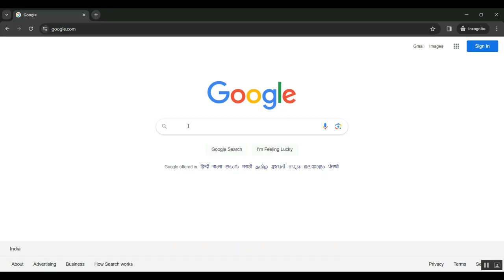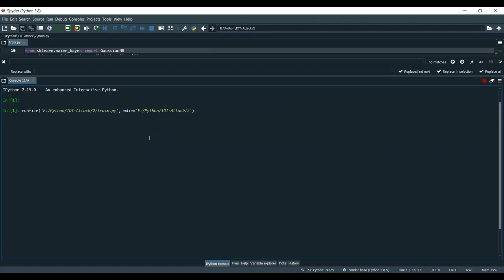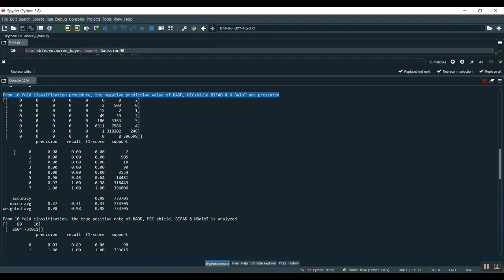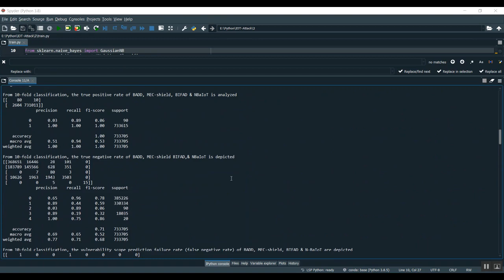A Novel Deception Based Scheme to Secure the Location Information for IoBT Entities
IEEE PROJECTS 2024 TITLE LIST

* Complete Source Code
* Complete Documentation
* Complete Presentation Slides
* Flow Diagram
* Database File or Dataset
* Screenshots
* Execution Procedure
* Video Tutorials
* Supporting Softwares

Support Specialization
* 24/7 Support
* Ticketing System
* Voice Conference
* Video On Demand
* Remote Connectivity
* Document Customization